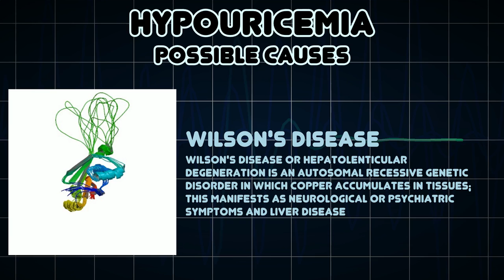Hypouricemia (Medical Symptom)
Possible causes of Hypouricemia (Medical Symptom)

Hypouricemia is a level of uric acid in blood serum that is below normal